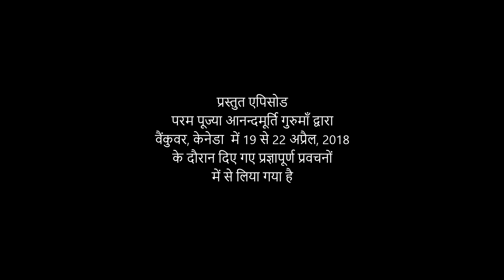मन को कौन डुबाता है? l AV Ep 1711 l Daily Satsang l 27th Oct 22 | Anandmurti Gurumaa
The featured video has been drawn from Amrit Varsha in Vancouver 2018.